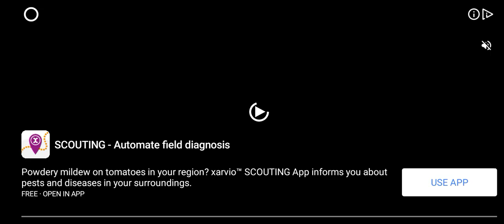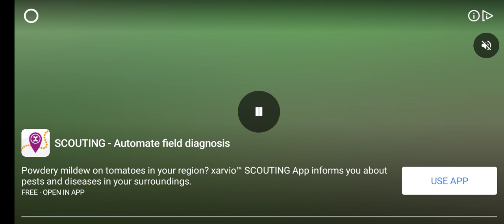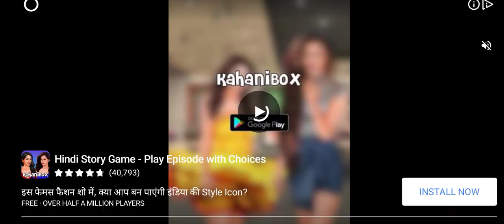series part 3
set kar raha hun kar lena kyunki Aaj use din main aapko apna kyon nahin